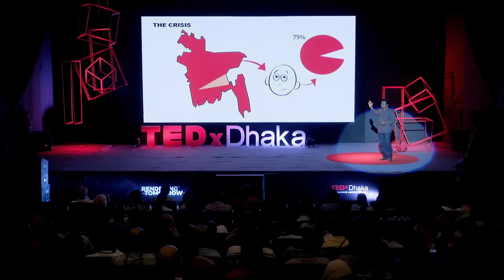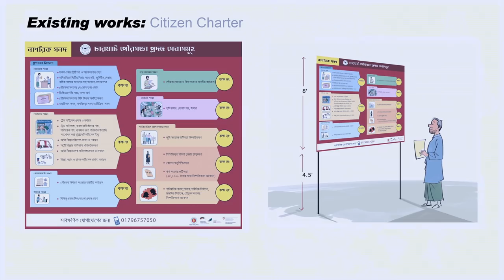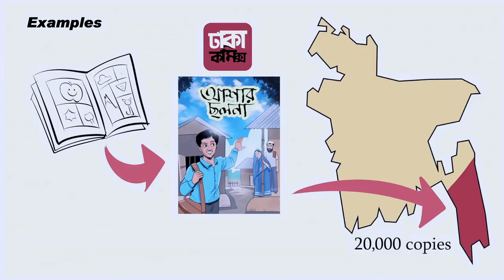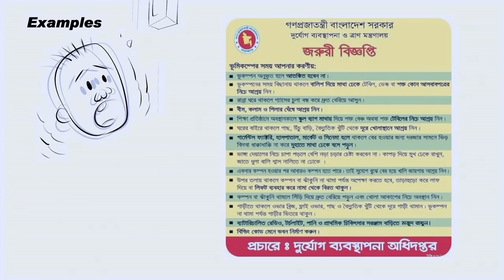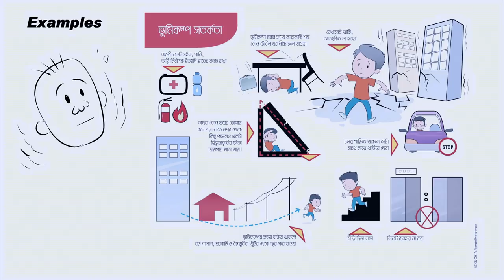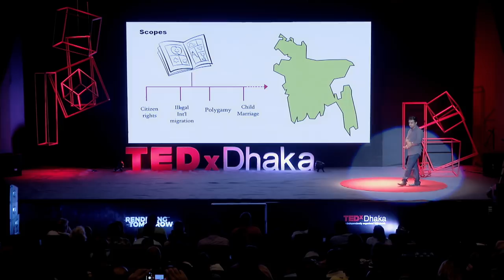Why Visuals are Important in Mass-communications | Mehedi Haque | TEDxDhaka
In the developing world, there are oftentimes gaps in the language, literacy and social contexts among the populace. Mass-communications using verbal and written messages often fail due to these limitations. However, Mehedi Haque, a cartoonist, artist, and urban planner may have found us a solution that transcends these communication barriers.

MEHEDI HAQUE
Cartoonist

Mehedi Haque is a political cartoonist, he has been doing cartoons since 1997. He began drawing for cartoon and satire magazine UNMAD in 1998. Now he is the Executive Editor of UNMAD. Haque earned his Master's degree on Urban and Regional Planning from Bangladesh University of Engineering and Technology, then, being a passionate misfit, he decided to develop his career in cartoon. Haque started DHAKA Comics - a comic book publication house in 2013 as a part of his dream to contribute in developing comic-book/graphic-novel industry in Bangladesh. To assist the idea he also started the first ever cartoon and concept art school of Bangladesh Akantis. He currently also works for the Daily New Age.

Recorded at TEDxDhaka on 18th November, 2017, Dhaka, Bangladesh. Mehedi Haque is a political cartoonist, he has been doing cartoons since 1997. He began drawing for cartoon and satire magazine UNMAD in 1998. Now he is the Executive Editor of UNMAD. Haque earned his Master's degree on Urban and Regional Planning from Bangladesh University of Engineering and Technology, then, being a passionate misfit, he decided to develop his career in cartoon. Haque started DHAKA Comics - a comic book publication house in 2013 as a part of his dream to contribute in developing comic-book/graphic-novel industry in Bangladesh. To assist the idea he also started the first ever cartoon and concept art school of Bangladesh Akantis. He currently also works for the Daily New Age. This talk was given at a TEDx event using the TED conference format but independently organized by a local community.